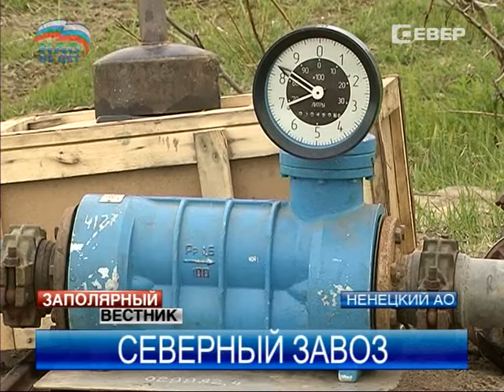В часть населенных пунктов НАО завоз топлива уже завершен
Поставки основных видов топлива в семь населенных пунктов, расположенных на Печоре и малых реках НАО, завершены в полном объеме. Это Харута, Хорей-Вер, Коткино, Щелино, Тошвиска, Лабожское, Пылемец. На 100 процентов выполнены поставки масел и смазок по речному направлению.